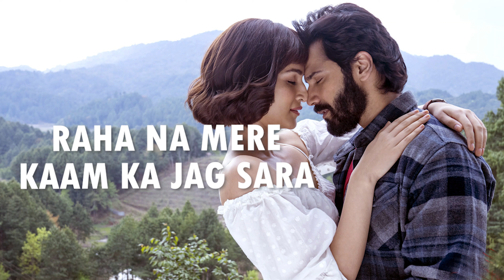Apna Bana Le Lyrical - Bhediya | lyrics | Varun Dhawan | Kriti Sanon | Sachin-Jigar | Arijit Singh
Apna Bana Le Piya Lyrics by Arijit Singh is brand new Hindi song from movie Bhediya and this latest song is featuring Varun Dhawan and Kriti Sanon. Apna bana le song lyrics are penned by amitabh bhattacharya while its music is given by Sachin-Jigar and video has been directed by Amar Kaushik.

▶SONG DETAILS

This songs real video credit of Zee Music Factory :

 • Apna Bana Le - Bh...

Song: Apna Bana Le
Singers: Arijit Singh & Sachin-Jigar

Lyrics

Hmm.. Chhoone Se Tere

Ulajh Ke Yoon Na
Sulajh Na Sakun